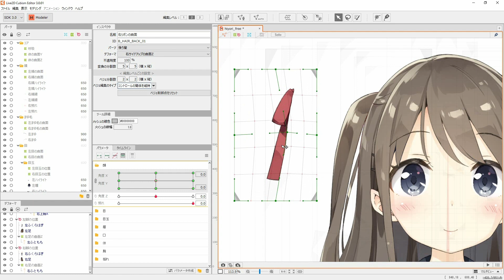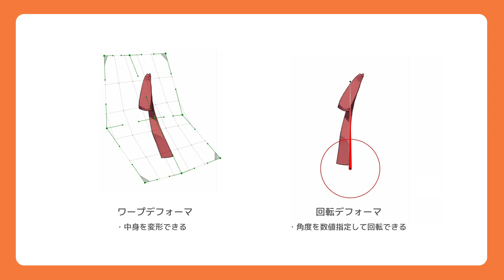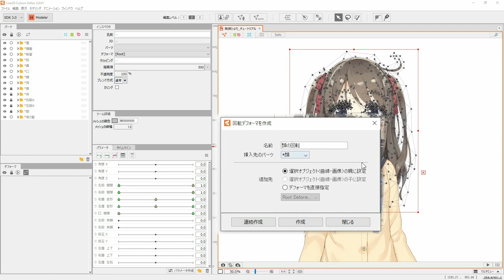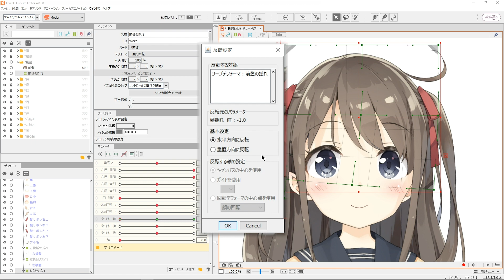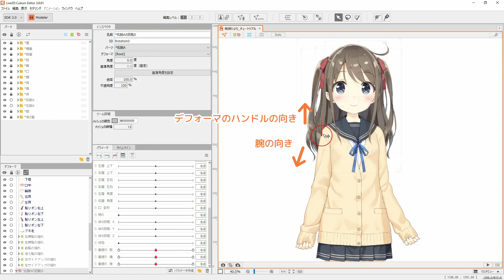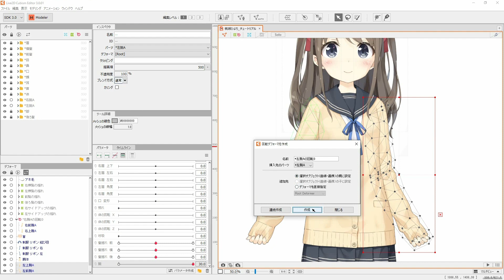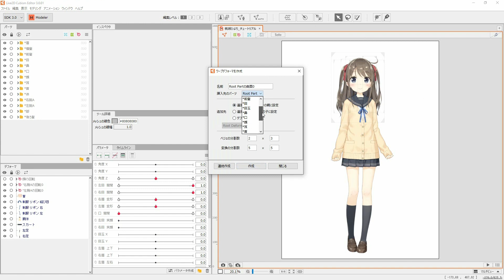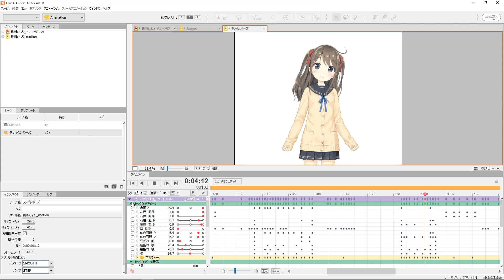【公式】Live2D Cubism 基本チュートリアル 4：体の動き付け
基本的なLive2Dモデルの作り方を解説する「基本チュートリアル（全6本）」の4本目です。
この動画では、Live2D Cubism を使ってモデルの体を動かす方法について説明します。

📝テキストでポイントを確認！
Live2D Cubism Editor チュートリアル「4.体の動き付け」

👤使用しているモデル「桃瀬ひより」は以下のページからダウンロード！

PSDファイルはこちら👇（右クリック→「リンク先を保存」でダウンロード）

🏫Live2D公式オンライン講座『Live2D JUKU』
月額990円でLive2D学び放題！Live2Dのプロになるためのオンライン講座です。

🛒Live2Dモデルの販売・購入『nizima（ニジマ）』
イラストやLive2Dデータの販売・購入、オーダーメイド依頼ができる Live2D公式マーケット！

■Live2D Cubism 製品情報サイト
Live2D Cubism Editorの無料ダウンロードはこちら！

■Live2D Store
全機能がご利用いただけるPRO版の購入はこちら！